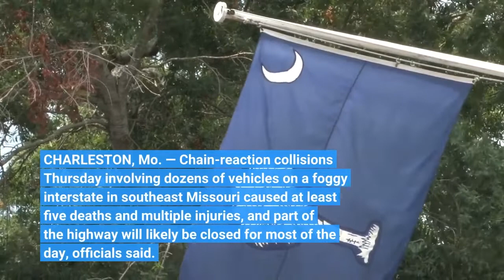At least 5 dead in chain reaction crashes on foggy Missouri interstate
CHARLESTON, Mo. — Chain-reaction collisions Thursday involving dozens of vehicles on a foggy interstate in southeast Missouri caused at least five deaths and multiple injuries, and part of the highway will likely be closed for most of the day, officials said. The collisions began around 8 a.m. on Interstate 57 as thick fog enveloped the Charleston area, about 150 miles south of St. Louis. Mississippi County Coroner Terry Parker confirmed the five deaths and said a mobile morgue has been set up at a funeral home in Charleston, KFVS-TV reported. Zach Bolden, director of Mississippi County emergency services, estimated between 40 and 50 vehicles were involved in the collisions, including several semitrailer trucks. The interstate was closed for about 25 miles in both directions in Mississippi County from the Missouri-Illinois border to Sikeston, Missouri. Robert Hearnes, director of the Charleston Department of Public Safety, said the interstate would probably be closed for most of the day. Besides clearing the vehicles, he said, workers will need to clean up diesel, beans and several other items spilled on the interstate.